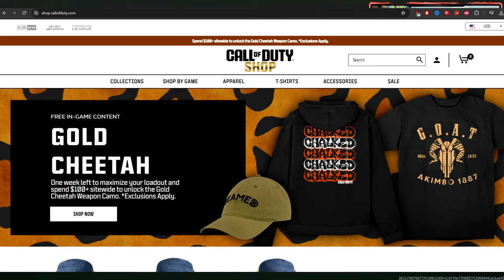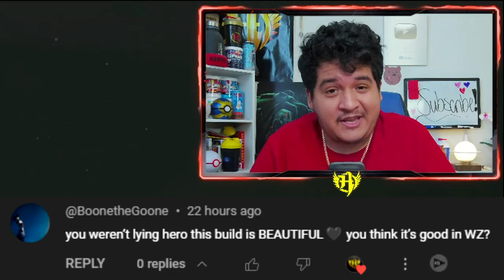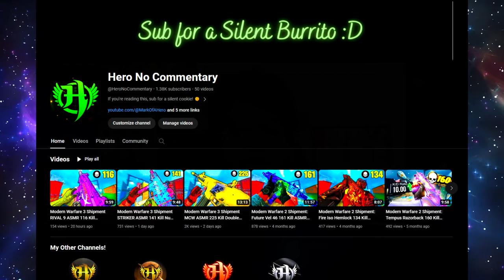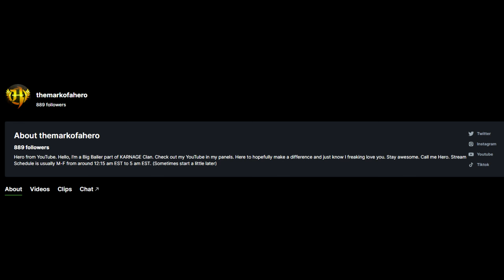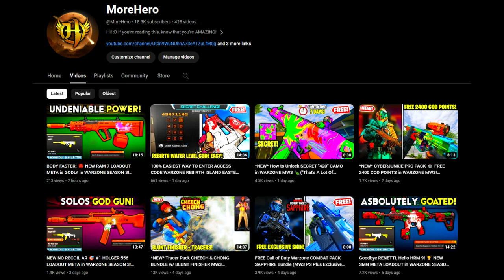the STRIKER now HITS HARDER After Update in MW3! (Best Striker Class Setup Loadout) Modern Warfare 3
In this video of Call of Duty Modern Warfare 3 or MW3, I decided to use the MW3 striker or striker MW3. The Modern Warfare 3 striker is so great that I had to build the best striker class mw3. The striker Modern Warfare 3 is incredible with the best striker loadout mw3 that I built. I really recommend this mw3 best striker loadout and mw3 best striker class so you can succeed in Call of Duty! This is the best smg mw3. In this video I also show the best striker build mw3 and the mw3 best striker build! This is the new MW3 Season 3 Meta! I love you all!

previous
Goodbye MCW, Hello ISO HEMLOCK! 😍 NEW #1 AR BUILD MW3 SEASON 3 (Best Iso Hemlock Class Setup Loadout

*NEW* JAK CUTTHROAT UPGRADES M4 CLASS MAJORLY in MW3 UPDATE! 🤯 (Best M4 Loadout Setup Build MW3)

*NEW* #1 M16 CLASS is SUPER BROKEN in MW3 AFTER BUFF! 💥 (Best M16 Loadout Setup Build MW3 Season 3)

*NEW GUNS* BEST RANKED PLAY CLASSES UPDATE SEASON 3 in MW3! 🔥 (CDL Best Class Setups Loadouts)

*NEW* DANK "HAYMAKER" BUILD is DOMINANT in MW3 SEASON 3! 🔥 (Best Haymaker Class Setup Loadout MW3)

SMOKE ALL! 🍃 *NEW* 420 "MTZ 556" BUILD is UNFAIR in MW3 SEASON 3! (Best MTZ 556 Class Setup Loadout)

ULTRA POWER 💥 NEW HOLGER 556 BUILD is MIGHTY in MW3 SEASON 3! (Best Holger 556 Class setup Loadout)

*NEW* #1 BAS B BUILD TERMINATES ALL in MW3 SEASON 3! 🔥 (Best Bas B Class Setup Loadout)

MELT FASTER! 🔥 NEW #1 MTZ 762 BUILD is SUPERIOR in MW3 SEASON 3! (Best MTZ 762 Class Setup Loadout)

NEW 2 SHOT B RIFLE KV BROADSIDE CONVERSION LOADOUT in MW3 💥 (Best KV Broadside Class JAK Jawbreaker)

INCREASED POWER! 💪 #1 SVA 545 BUILD is CRAZY in MW3 SEASON 3! (Best Sva 545 Class Setup Loadout)

TITAN SMG 🐲 *NEW* GODZILLA HRM 9 BUILD is ALMIGHTY in MW3 SEASON 3! (Best HRM 9 Class Setup Loadout)

SECRET BUSTED BUFF! 🤯 #1 RENETTI BUILD is WILD in MW3 SEASON 3! (Best Renetti Class Setup Loadout)

NEW KING SMG 👑 #1 RAM 9 BUILD AFTER BUFF in MW3 SEASON 3! (Best Ram 9 Class Setup Loadout)

*NEW* 1 SHOT "LOCKWOOD 680" BUILD is RUTHLESS in MW3 SEASON 3 🔥 (Best Lockwood 680 Class Loadout)

BOOSTED POWER 💥 NEW #1 "BP50" BUILD is WILD in MW3 SEASON 3! (Best BP50 Class Setup Loadout MW3)

NEW TOP 5 *UPDATED* Pro Meta Best Ranked Play Classes MW3 SEASON 3 😍 CDL Best Class Setups Loadouts

NEW TOP 10 OVERPOWERED GUNS AFTER SEASON 3 UPDATE in MW3 MULTIPLAYER 🏆 (Meta Best Class Setups)

NEW GOD SMG PISTOL 😍 #1 "FJX HORUS" CLASS SETUP in MW3 SEASON 3! (Best FJX Horus Loadout Build)

Call of Duty Hero or Hero Call of Duty. COD Hero or Hero COD. The true Warzone Hero Warzone.

HeroOnYouTube Warzone 2 Hero Warzone 2